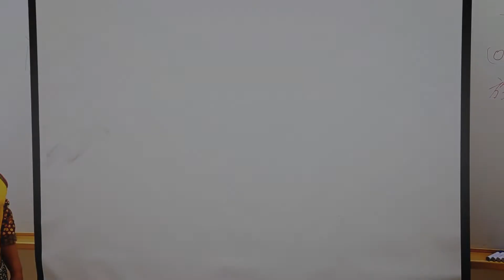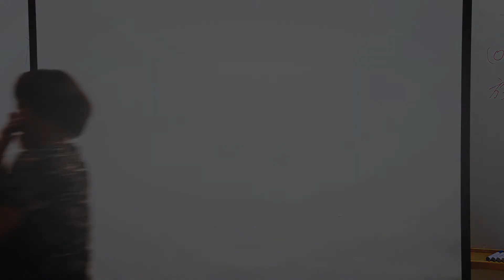魯凱族語對話及歌唱表演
20131020南區試用會魯凱族與老師用魯凱族與對話以及演唱魯凱族歌曲